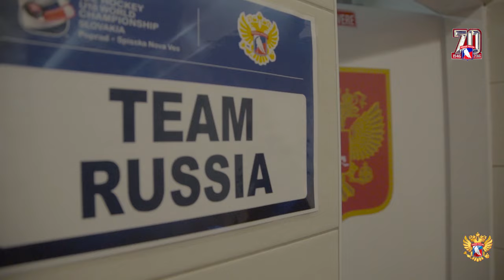ЮЧМ-2017. Россия - Швеция - 3:1